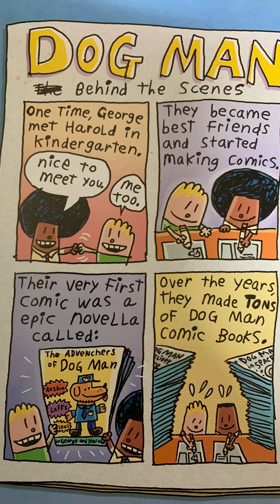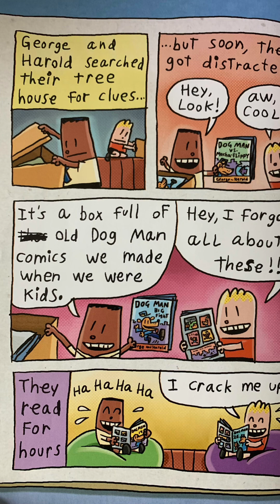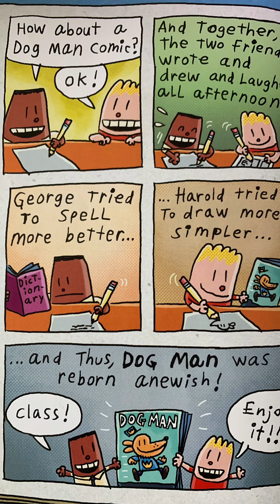December 19, 2022